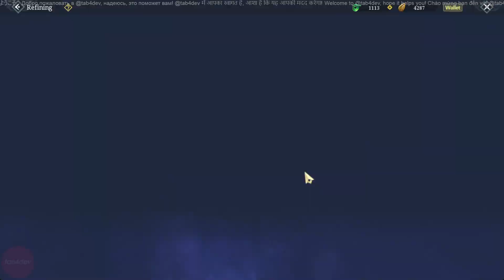Game.dev: Mod Weapons/Armors Systems | Xây Dựng Hệ Thống Nâng Cấp Trang Bị